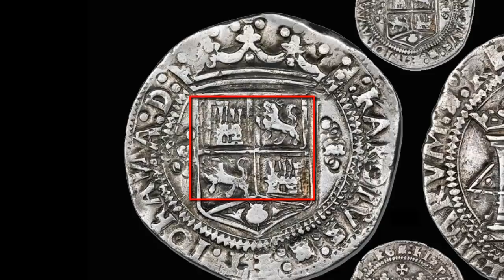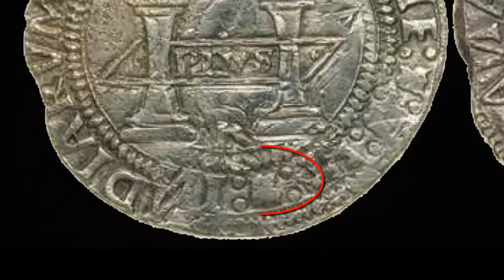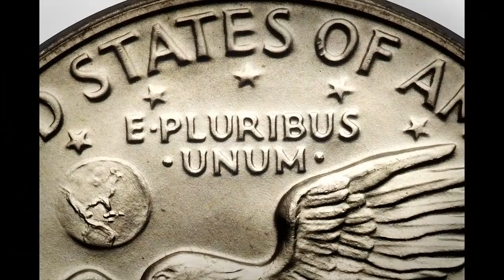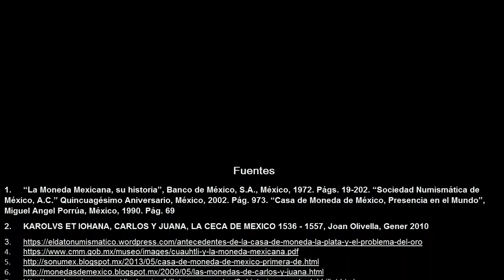La Moneda Mexicana Más Cara de la Historia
La historia de ésta mítica moneda que durante siglos se pensó perdida.